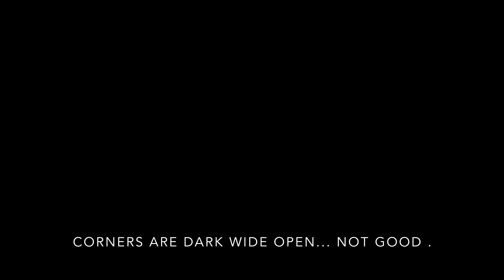Sigma 16mm 1.4 vs Panasonic / Leica 15mm 1.7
*** Watch in 4K with Chrome or Firefox as Safari doesn't support 4K video...

This is a short video showing the annoying vignette of the PL 15mm 1.7 wide open.
The P/L 15mm 1.7 exhibits a pronounced vignette wide open making corners of the frame dark at night, especially in 17x9 DCI 4K on my GH5s.
These are a few clips with identical settings in similar conditions, using both lenses wide open.
The difference was HUGE!
Because the Sigma was originally made to work with larger sensors, it produces a larger image circle that extends well past Micro Four Thirds sensor coverage.

The Sigma 16mm 1.4 is the clear winner in this test.

MTF charts also show the Sigma 16mm 1.4 being sharper with less edge distortion, and nearly $150.00 cheaper than the Panasonic/Leica 15mm!

I sold my Leica15mm later that week and kept the Sigma 16mm.

Camera Notes:
Camera: GH5s @ 2 fps.
Lens: Sigma 16mm 1.4 & Leica 15mm 1.7
Color Profile: Natural